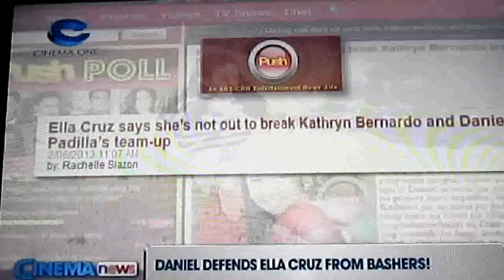Daniel Padilla on Cinema News (02-22-13)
DANIELROCKS ACCOUNTS